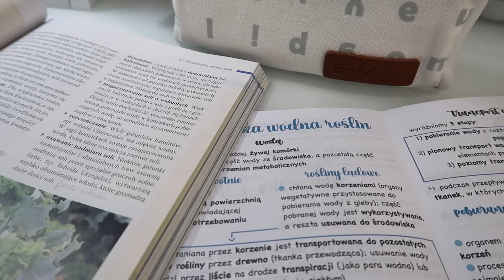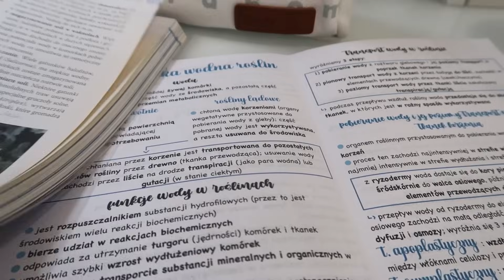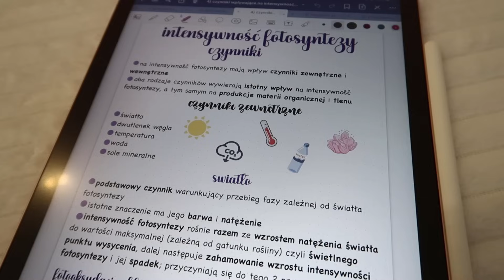DAILY VLOG| zakupy, szkoła, nauka, moje bardzo ciekawe życie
Nagrywam: Canon PowerShot GX 7 mark 2
Montuje: Hit Film
Miniaturki: Gimp, Picsart, Phonto